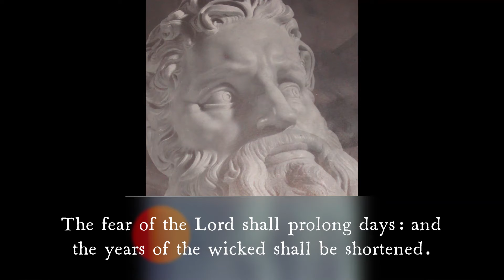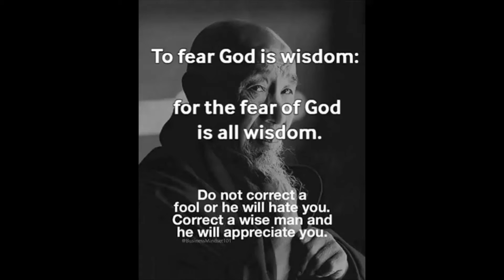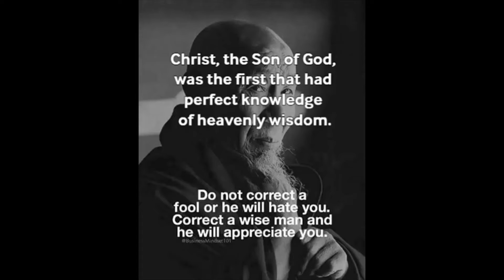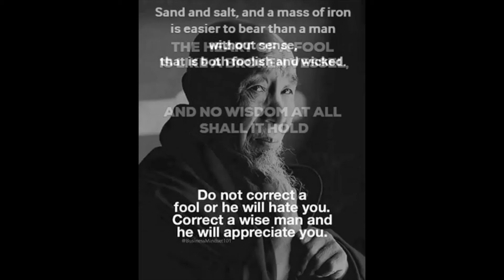The Fear of the Lord is the Beginning of all Wisdom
True wisdom comes only from God (Wis. 9:13-19).
God cannot be deceived (Job 13:6-12)